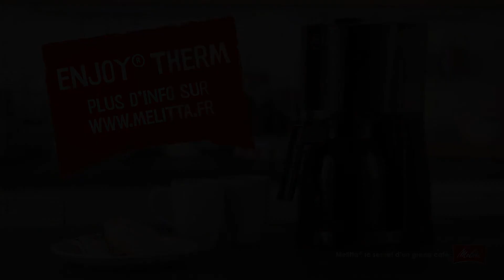Enjoy Therm Highlights - BUT